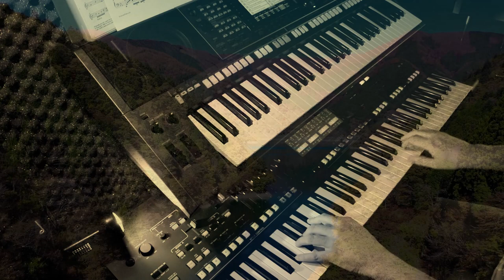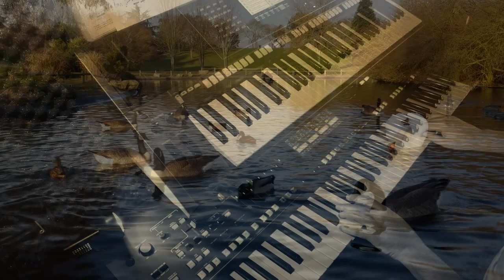OTONAL (RAUL DI BLASIO) - ROBERTO ZEOLLA ON YAMAHA GENOS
Raúl Di Blasio (born November 14, 1949) is an Argentine pianist.
Born in Zapala, Argentina, Raúl Di Blasio showed a great interest in piano at the age of six. After his parents' recommendations that he should study music, he began to pursue piano as a career.

Raúl Di Blasio (nato il 14 novembre 1949) è un pianista argentino.
Nato a Zapala, in Argentina, Raúl Di Blasio ha mostrato un grande interesse per il pianoforte all'età di sei anni. Dopo i consigli dei genitori di studiare musica, iniziò a pensare al piano come una carriera.